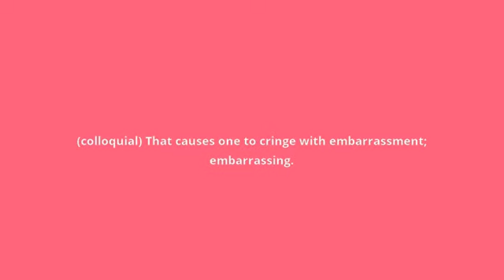what is the meaning of cringeworthy